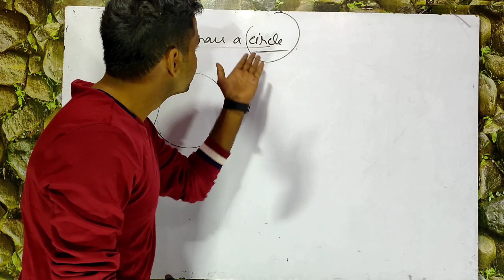how to DRAW A CIRCLE😂FULL MAUZ❤️TIME PASS WITH SIBLINGS#gaming